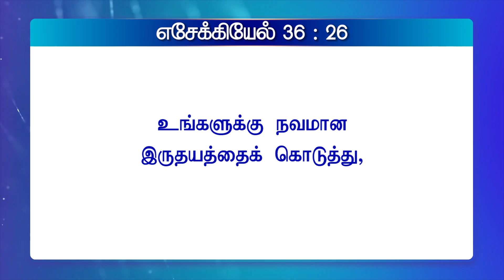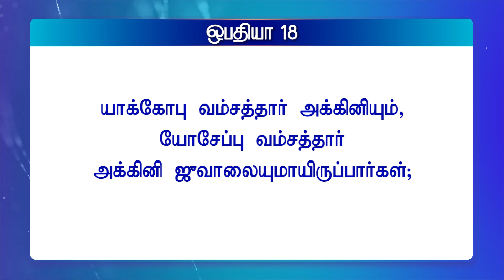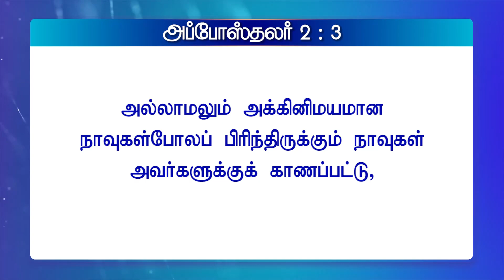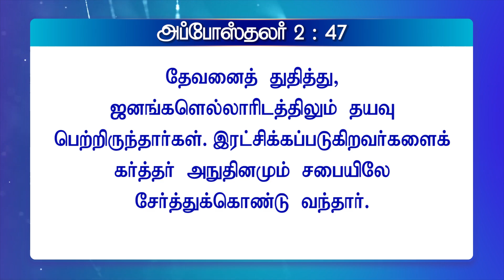15-10-2023 - இயேசு கிறிஸ்துவின் பரிசுத்தப்படுத்தும் அக்கினி - MSG BY - Pr.Dr.P.C.J.GEOFFREY.